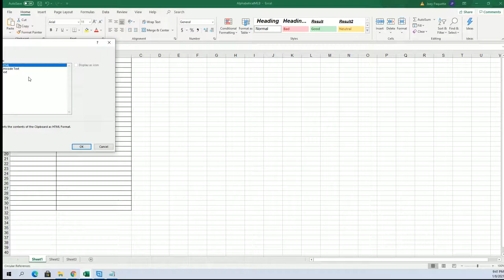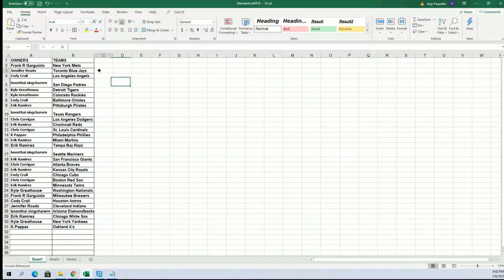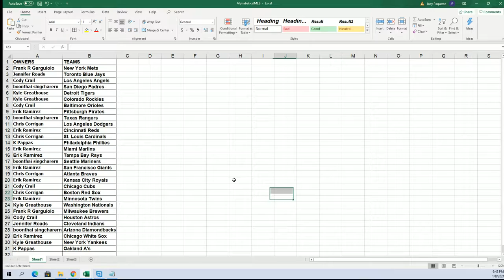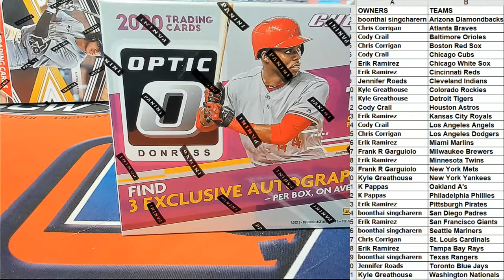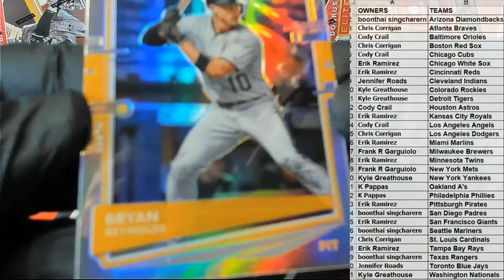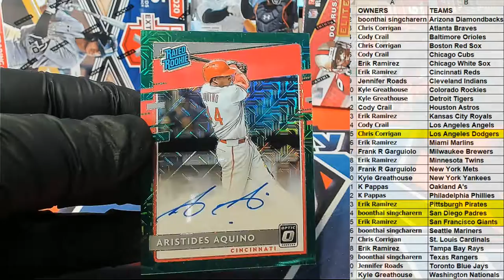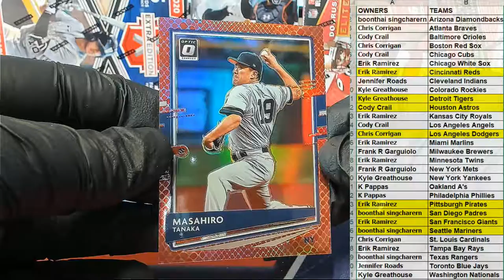2020 Panini Donruss Optic Choice Baseball ID 20OPTCHBB202